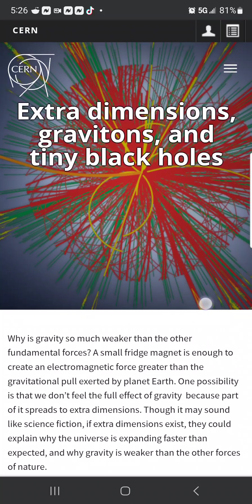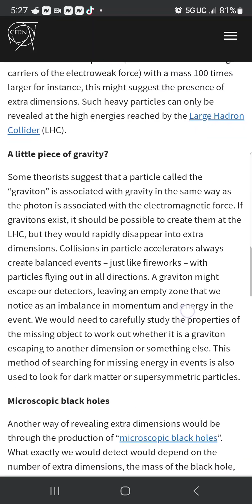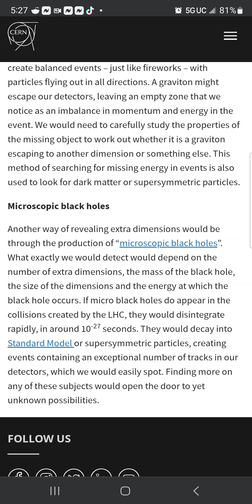CERN Admits to Extra Dimensions & Black Holes? Mandela Effect? From THEIR Website!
Trying to figure out so many changes and people keep saying CERN and the Mandela Effect.

This is THEIR website. You can go and see for yourself.